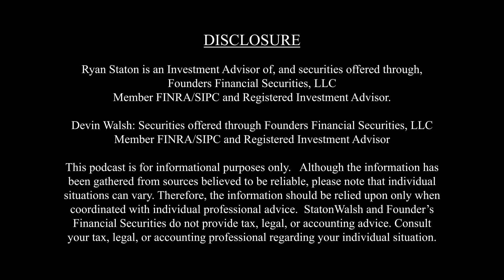#009: What Is Your Risk? How to Perform a Successful Business Impact Analysis on Your Company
In this week's episode of The Trusted Advisor Show, we launch Part 2 of "The 6 Key Elements of Business Continuity Success" Series.  During this powerful next episode, your co-hosts, Rob, Ryan and Devin give you the best tips, tools and strategies to help you formulate and execute your Business Continuity Strategy and Game Plan both before and after a crisis.  Specifically, we reveal "How to Perform a Powerful Business Impact Analysis" on your business and learn why this is one of the most critical steps during the planning process that will ultimately set you up for Business Continuity success.  Join us for this awesome new series!

The Mission and Big "Why" for the Trusted Advisor Show & Podcast is to:

* Build Relationships
* Earn Trust
* Create Value
* Make a Positive Impact

To connect with your hosts and learn more about their firms:

WSMT Insurance, Inc.

Ryan Staton
Devin Walsh

Ryan Staton is an Investment Advisor of, and securities offered through, Founders Financial Securities, LLC
Member FINRA/SIPC and Registered Investment Advisor.

Devin Walsh: Securities offered through Founders Financial Securities, LLC

Although the information has been gathered from sources believed to be reliable, please note that individual situations can vary. Therefore, the information should be relied upon only when coordinated with individual professional advice.  StatonWalsh and Founder’s Financial Securities do not provide tax, legal, or accounting advice. Consult your tax, legal, or accounting professional regarding your individual situation.